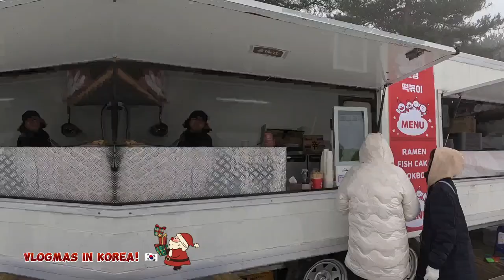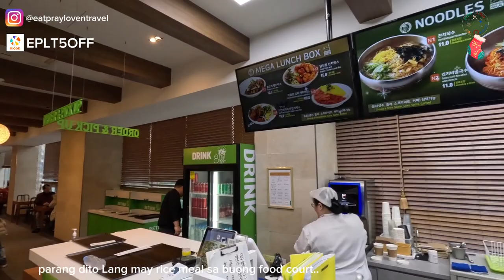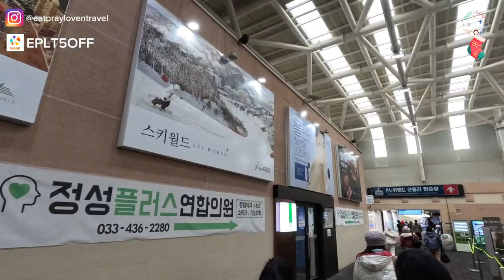Korea Family Trip 2023 🇰🇷 | Winter in Seoul | Vivaldi Ski Resort | EatPrayLoveTravel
Check out our video at Vivaldi Ski Resort and watch out for different activities you can do with your family this winter.